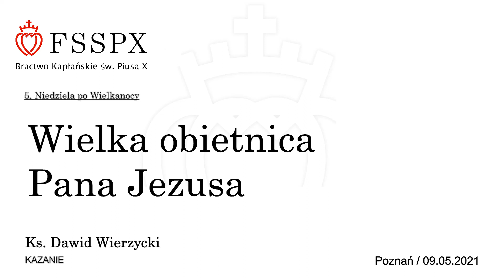Wielka obietnica Pana Jezusa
5. Niedziela po Wielkanocy
ks. Dawid Wierzycki FSSPX
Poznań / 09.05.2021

Kanał YT Szkół św. Tomasza z Akwinu